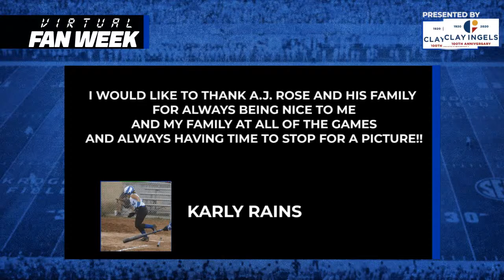Virtual Fan Day - Wednesday Night Live Show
Tonight's the night for BBN to interact with some skill guys on offense.

Tune in at 8 pmET for Night 3 of FanWeek presented by Clay Ingels

Scheduled Guests
Terry Wilson
Joey Gatewood
Beau Allen
AJ Rose
Chris Rodriguez
Kavosiey Smoke
Josh Ali
Clevan Thomas
Bryce Oliver